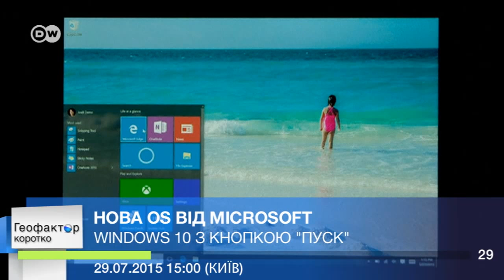Геофактор коротко: 29.07.2015 15:00 (Київ)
Трибунал щодо МН17. Штурм Євротунелю. Windows 10 у продажу.